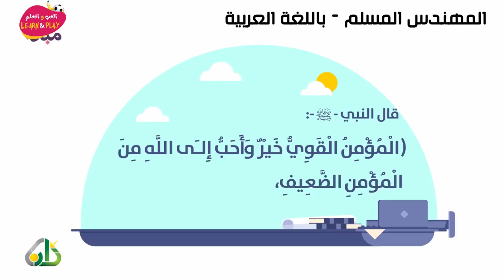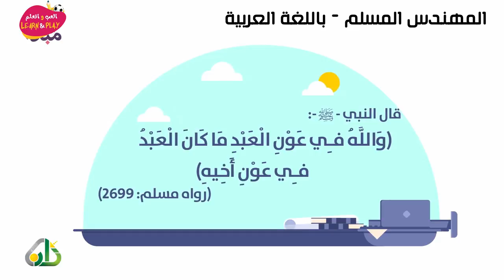02 المهندس المسلم